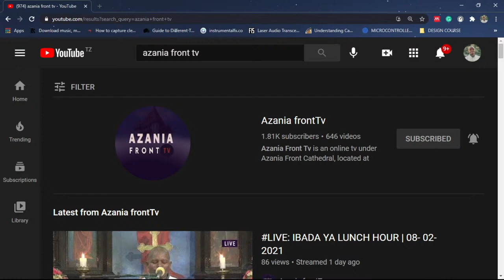LIVE: IBADA YA LUNCH HOUR | 28 - 07 - 2021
KKKT AZANIA FRONT IBADA YA LUNCH HOUR
SOMO: Kushughulikia Maagano Yaliyoko Kwenye Madhabahu.
                         ( Alama Za Maagano )
                              Kutoka 34:12-16

MHUBIRI:  EV. BARAKA MBISE

11 Na agano langu nitalithibitisha nanyi; wala kila chenye mwili hakitafutwa tena kwa maji ya gharika; wala hakutakuwa tena gharika, baada ya hayo, kuiharibu nchi.

                                             2 MAMBO YA NYAKATI 7: 14
14 Ikiwa watu wangu, walioitwa kwa jina langu, watajinyenyekeza, na kuomba, na kunitafuta uso, na kuziacha njia zao mbaya; basi, nitasikia toka mbinguni, na kuwasamehe dhambi yao, na kuiponya nchi yao.

 25 Naye Daudi akamjengea BWANA madhabahu huko, akatoa sadaka za kuteketezwa na sadaka za amani. Basi BWANA aliiridhia nchi, na tauni ikazuiliwa katika Israeli.

               KARIBU UMTOLEE  MUNGU SADAKA  YAKO KUPITIA NAMBA:
                               WAKALA WA  M-PESA  &  NAMBA YA MPESA
                                           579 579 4   ||   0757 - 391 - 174